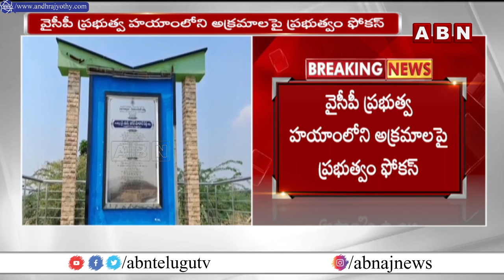పులివెందుల జగన్ అక్రమాలపై సీఎం చంద్రబాబు ఆరా | Cm Chandrababu On Jagananna Layout | ABN Telugu